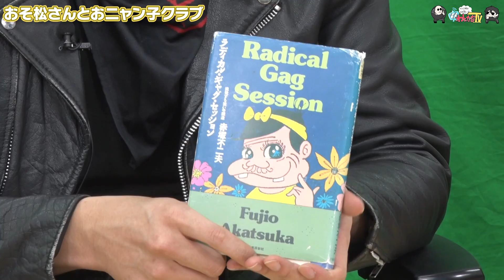【わしゃがなTV】おまけ動画その208「おそ松さんとおニャン子クラブ」【中村悠一/マフィア梶田】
2020年4月1日，声優の中村悠一さんとマフィア梶田さんが開設したYouTubeチャンネル「わしゃがなTV」。実はこのチャンネル、4Gamerの運営元であるAetas株式会社がスポンサードしております。今回の動画では，そんなおふたりの収録の裏側をお届けします。

■本編
【ゲスト：星野源】星野源の血肉となった秘蔵のコレクション、お見せしちゃいます！【喜劇】

■出演者
中村悠一（ 声優 ）